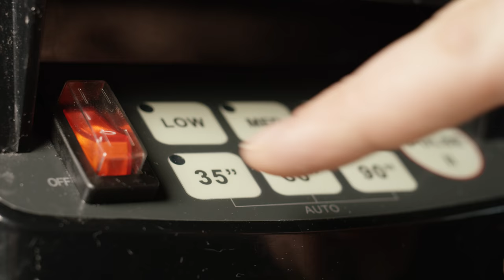Toddlers at a Table Drinking Milkshakes | Cookie Accidents, Teeth Mustaches, and Blowing Bubbles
Episode 4 of the 100% unscripted, family-friendly, and online sensation "Comedians in Cars Getting Coffee" parody. Kesler and his cousin enjoy milkshakes and discuss whatever it is 3-year old toddlers discuss when you sit them at a table together.

This segment begins with Kesler dropping a piece of his peanut butter cookie on the floor that he baked with his Dad earlier that day. He proceeds to selflessly re-assure the audience that everything is okay. Thank goodness for his ability to keep cool under pressure. Otherwise, this piece could have taken quite the dark turn.

Following an intro worthy of an Academy award in cinematography, we're introduced to Serena's charming yet oddly confusing attempt at communicating through the majesty of incoherent toddler babble.

We're then treated to a blatant display of unsanitary milkshake consumption by both children. Whether or not those hands were washed prior to the milkshake experience will never be known. Kesler doesn't appear to realize the absurdity of mixing his milkshake with his fingernail but what else can we do but snicker at his youthful innocence and playful exuberance?

Things take a quick turn down weird street when Serena presents Kesler with her... teeth mustache? We're then treated to a paradoxical lesson on how to grow a milk mustache. Kesler is so caught up in Serena's eloquent teachings that he forgets to stop yawning.

All of a sudden and out of nowhere, straws appear in their drinks! Serena doesn't waste any time taking full advantage of the situation and proceeds to create a miniature foam pit in her cup (reminiscent of the angry slime from the second Ghostbusters movie) all the while claiming modestly that she doesn't know how she made the bubbles. Kesler, seemingly enjoying the experience, not being one to be outdone, and determined as ever, attempts then fails spectacularly to create his own bubbles, falsely associating the creation of the magical spheres that kids' dreams are made of with humming into a straw.

It's only when his cousin heads out on a bathroom break that he comes full circle and realizes the secret to creating bubbles... which is blowing into the straw rather than softly singing into it. Following a quick moment of surprise by his newfound discovery, a Cheshire Cat grin appears on his face, indicating he's nowhere near being done blowing bubbles and, in fact, just getting started! This is toddlers at a table drinking milkshakes.